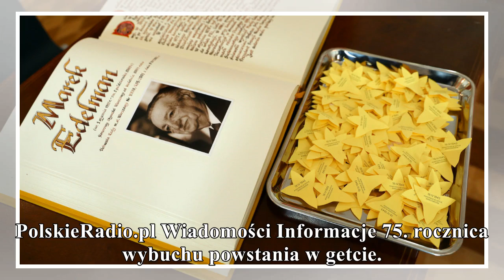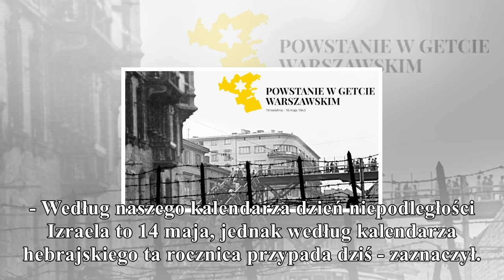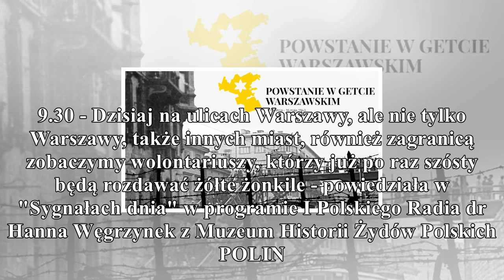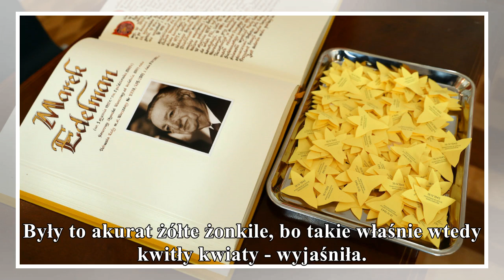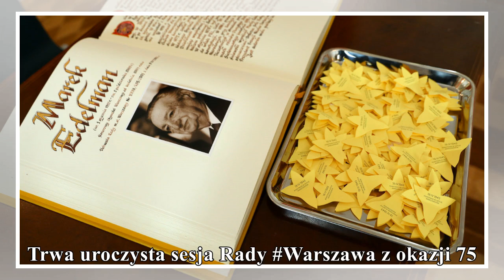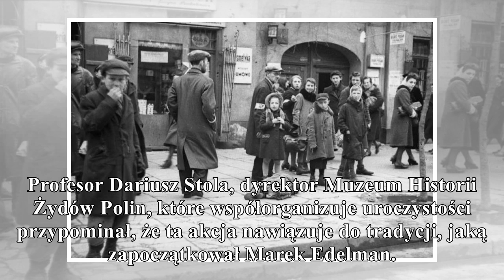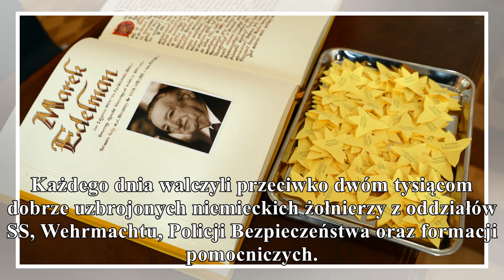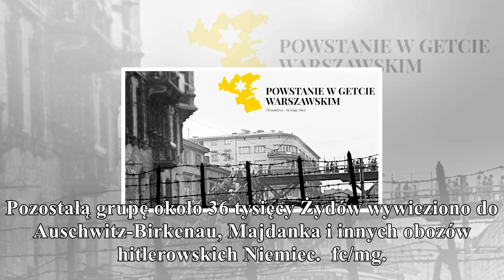75. rocznica wybuchu powstania w getcie. relacja z obchodów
75. rocznica wybuchu powstania w getcie. relacja z obchodów
                                gorąco
PolskieRadio.pl Wiadomości Informacje 75. rocznica wybuchu powstania w getcie. Relacja z obchodów W południe w Warszawie przy Pomniku Bohaterów Getta rozpoczną się główne państwowe uroczystości upamię...